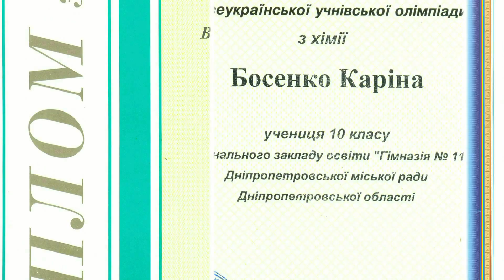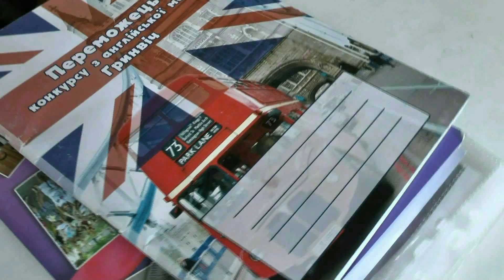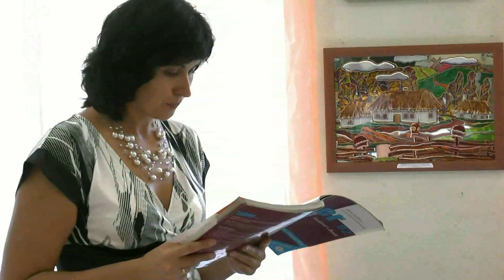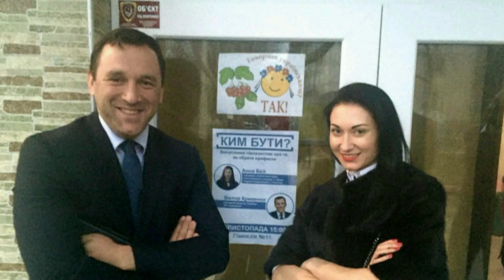НВК_гімназія11 VIZITKA